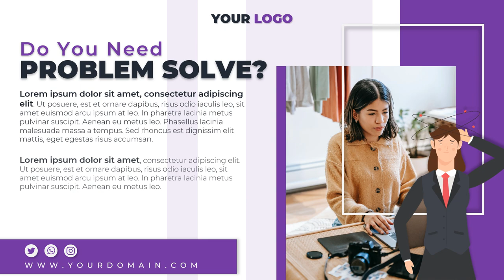Jasa Video Company Profile Perusahaan, Corporate, UMKM, 2D Explainer di Duri Kosambi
Jasa Edit Video Promosi / Jasa Video Company Profile Perusahaan, Corporate, UMKM, 2D Explainer di Duri Kosambi atau

Daftar Isi
00:00 - Intro Pptpixel
00:18 - Contoh Iklan Profesional